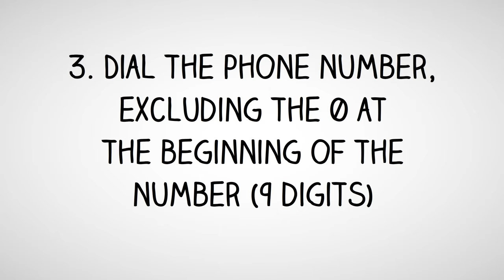Nepal Dialing Code - Nepalese Country Code - Telephone Area Codes in Nepal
- International Country Code and Area Codes for Nepal.

Thinking of making a phone call to Nepal and not sure what is the country dialing code for Nepal or want to know the local telephone area codes of cities in Nepal?

How to Call a Nepalese Telephone Number from Abroad?
Country Dialing Code for Nepal:  977
International Call Prefix to call from Nepal:  00
Trunk Prefix of Local Phone Numbers in Nepal:  0

To call a phone number in Nepal, simply;
1. Dial the international access code for your country - (from North America you will need to dial 011; from the UK and other European countries, you will need to dial 00)

2. Dial country code for Nepal: 977

3. Dial telephone area  code of the city in Nepal

4. Dial the phone number in Nepal, excluding the 0 at the beginning of the number

How to call Nepal from Australia?
To call a telephone number in Nepal from Australia, simply dial International Access Code for Australia which is 0011, followed by the country code for Nepal which is 977, then the area code of the city in Nepal and finally the phone number in Nepal, excluding the 0 at the beginning of the number.

How to call Nepal from Canada?
To call a phone number in Nepal from Canada, simply dial International Access Code for Canada which is 011, followed by the international country code for Nepal which is 977, then the area phone code of the city in Nepal and finally the phone number in Nepal, excluding the 0 at the beginning of the number.

How to make call to Nepal from India?
To make phone call to a phone number in Nepal from India, simply dial International Access Code for India which is 00, followed by the international country code for Nepal which is 977, then the area phone code of the city in Nepal and finally the phone number in Nepal, excluding the 0 at the beginning of the number.

How to call a phone number in Nepal from Nigeria?
To make telephone call to a phone number in Nepal from Nigeria, simply dial International Access Code for Nigeria which is 9, followed by the international country dialing code for Nepal which is 977, then the phone area code of the city in Nepal and finally the phone number in Nepal, excluding the 0 at the beginning of the number.

How to make a phone call to Nepal from Malaysia?
To call a phone number in Nepal from Malaysia, simply dial International Exit Code for Malaysia which is 00, followed by the country calling code for Nepal which is 977, then the area phone code of the city in Nepal and finally the phone number in Nepal, excluding the 0 at the beginning of the number.

How to make a phone call to Nepal from the Philippines?
To make a phone call to a phone number in Nepal from the Philippines, simply dial IDD or Country Exit Code for the Philippines which is 00, followed by the country calling code for Nepal which is 977, then the area phone code of the city in Nepal and finally the phone number in Nepal, excluding the 0 at the beginning of the number.

How to make a phone call to Nepal from South Africa?
To make a phone call to a telephone number in Nepal from South Africa, simply dial International Access Code for South Africa which is 9, followed by the country international code for Nepal which is 977, then the area phone code of the city in Nepal and finally the phone number in Nepal, excluding the 0 at the beginning of the number.

How to make a phone call to Nepal from the United  Kingdom?
To call a phone number in Nepal from the UK, simply dial International Exit Code for the UK which is 00, followed by the international country code for Nepal which is 977, then the area phone code of the city in Nepal and finally the phone number in Nepal, excluding the 0 at the beginning of the number.

How to call Nepal from the US?
To call a phone number in Nepal from United States, simply dial IDD Access Code for the US which is 011, followed by the international country dialing code for Nepal which is 977, then the area telephone code of the city in Nepal and finally the phone number in Nepal, excluding the 0 at the beginning of the number.